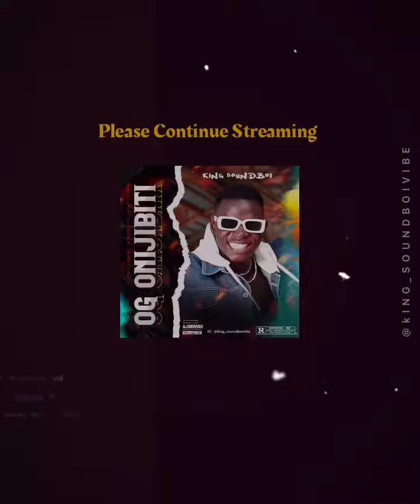How I met jaywon - King Soundboi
He’s such a good and supportive man, no cap -King Soundboi